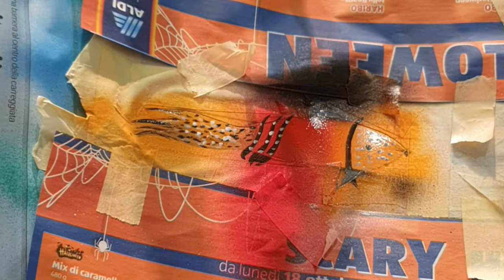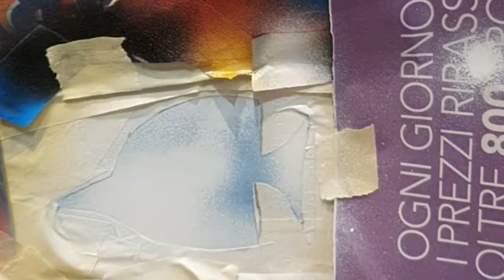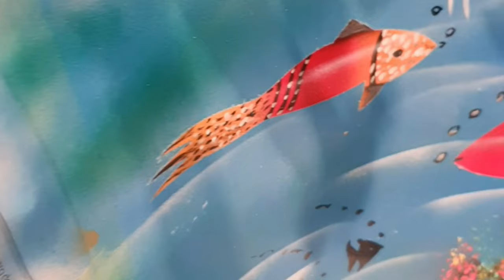GregzArt/ #85/ Spraypainting art / BATHTUB / Underwater scenePainting art / PAPER/TAPE STENCIL /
SPRAYPAINT ARTIST,  I LOVE NATURE Painting, I DO SPRAY ART, ACRYLIC. OIL.
Is ALL ABOUT ART, TUTORIAL with different techniques using BRUSHES, kitchen utensils, etc.